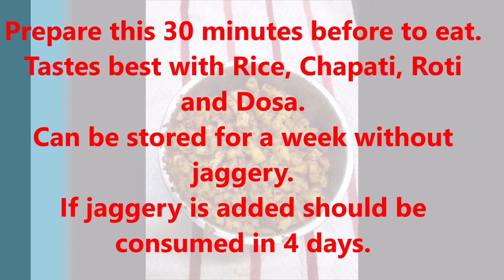రోటీ ,దోస,రైస్ ,చపాతీ లోకి మామిడికాయ మెంతి ముక్కల పచ్చడి/మెంతి బద్దలు-An Authentic side dish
kalaskitchen kala'skitchen మామిడికాయ మెంతి ముక్కల పచ్చడి/మెంతి బద్దలు-An Authentic
side dish for Rice,chapati,Dosa and Roti---Raw  mango Recipe

Ingredients
Raw Mango (peeled and diced) -1
Oil- 4 Tbsp
Red chilies -8-10
Mustard seeds -1 tsp
Methi seeds -1tsp
Jaggery (optional)-a very small piece

 Prepare this  30 minutes before to eat.
 Tastes best with Rice, Chapati, Roti and Dosa.
 Can be stored for a week without jiggery.
 If jaggery is added should be consumed in 4 days.